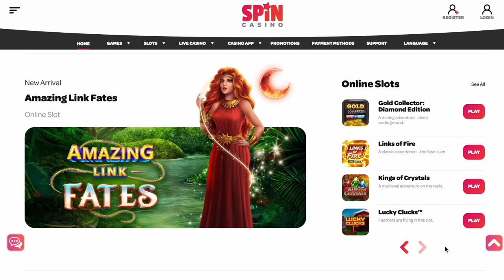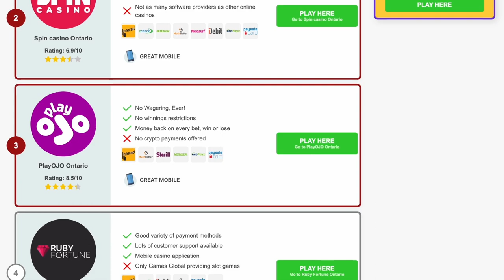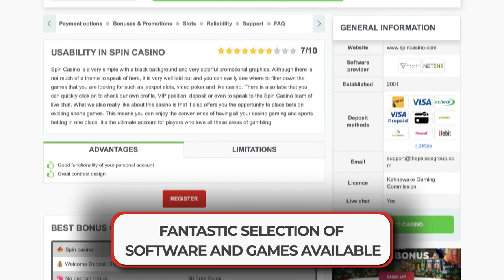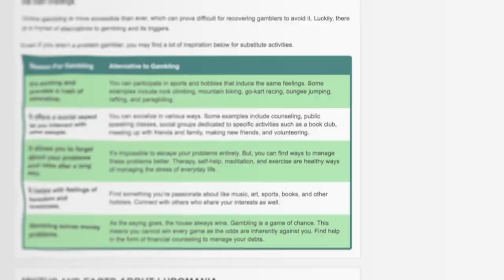What is the iGaming regulation in Ontario? 🎰 LEGISLATION & RULES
In this video, we're going to understand why these regulations are important to the Canadian player and why it's a really good thing. The Canadian iGaming market is fully opening up after the legalization of gambling and betting in the country. Certain rules and regulations are regulated by province, with Ontario leading the way in Canada and looking to fully embrace iGaming, making it a key new market.